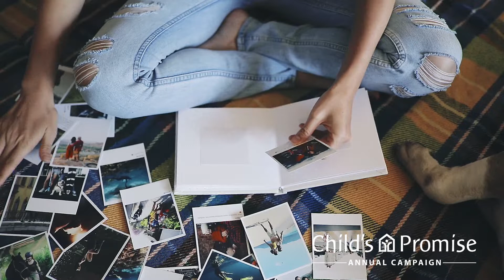Child Promise Lucy's Journey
Lucy’s relationship with her parents was unhealthy and fraught with neglect and abandonment, which led to seven years of foster care placement. Her chronic childhood trauma manifested in anger, depression, and violence.

A year into her treatment at The House, she trusted staff and formed friendships with her peers. She enjoyed learning and went beyond her schooling to take classes in pediatric CPR and babysitting skills. She jumped at the opportunity to participate in the school’s work-study program. During regular visitations with her parents, she excitedly shared these achievements.

Now, 17-years-old, Lucy has just started a CNA course while in her junior year of high school. She tends to take a leadership role in most situations and is learning essential independent living skills while also working on coping skills with her therapist. Lucy is getting ready to leave us soon and finish schooling while living in a group home. Her progress has made us all proud of her!

When you contribute to this year's Child's Promise Annual Campaign, you make an arduous journey a bit easier to travel. Children often enter our care under stressful situations, which makes creating comforting spaces so central in the healing process. Updates to our existing social areas and visitation rooms will have a powerful impact on behavior and allow a safe haven where children and families learn coping and social skills.

You help us provide the best resources by supporting the Child's Promise Annual Campaign. Because of your generosity and caring, you give hope for a promising future to hundreds of children and families each year. The House of the Good Shepherd is committed to providing the highest standard of childcare while focusing on strengthening the whole family. Improvements to campus are necessary to maximize family visitation opportunities and offer a home-like environment for the children during their time here. You are helping children, like Lucy, to be courageous and optimistic.

Written and directed by William Alsheimer &  Sean Farrell
Lucy portrayed by Arleigh